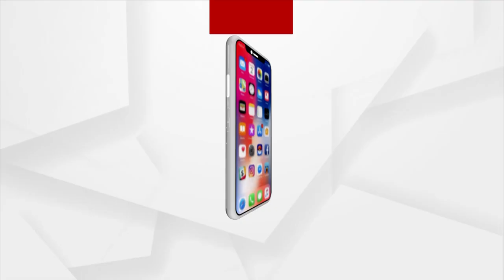Puri: Devotees Visit Srimandir To Witness Mangal Alati Of Lord Jagannath